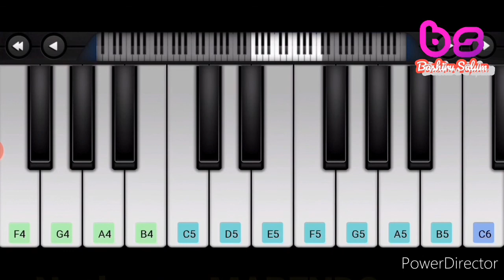Nash mc - NI sababu ya Mapendo piano cover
Marijani Raajab - NI sababu ya mapendo piano cover,Nash mc - MAPENDO piano cover
ili usipitwe na video zetu na bonyeza alama ya kengele ili usipitwe na video zetu Kila tutakapozitoa and to get more thanks.